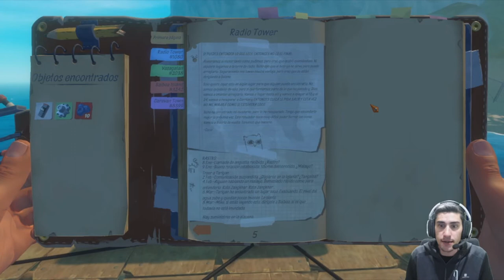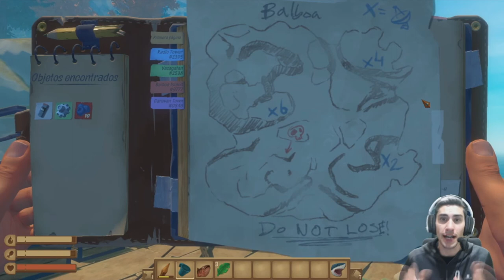Final Episodio 1 + Historia Completa /// Raft en Español #8